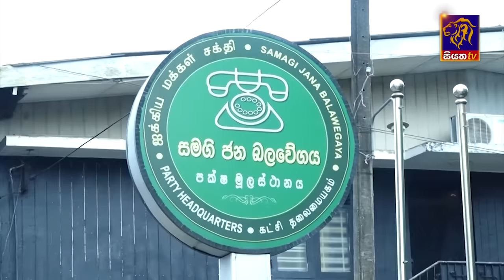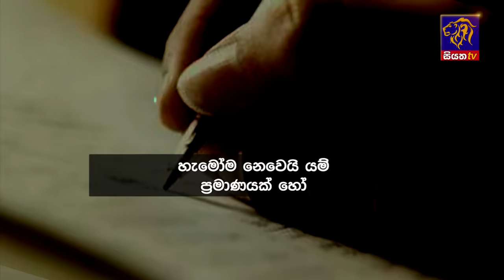Siyatha News | 06.00 AM | 04 - 01 - 2024